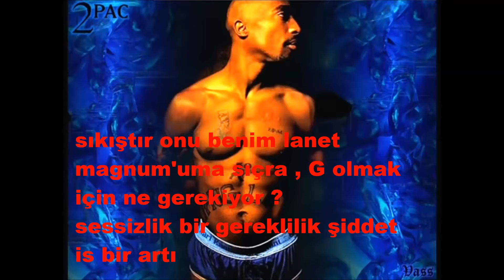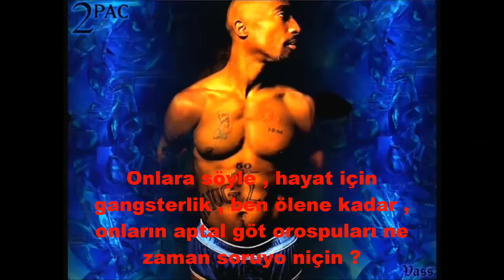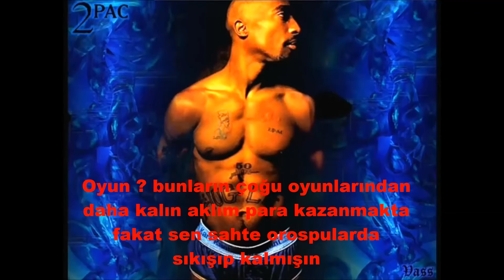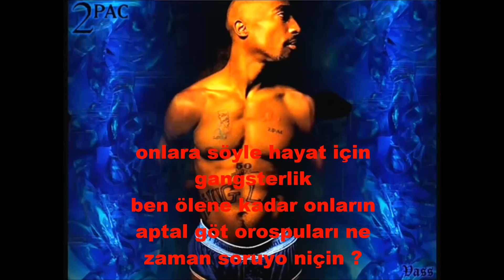Tupac - Thug For Life O.G. (Türkçe Altyazılı)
Original Gangster